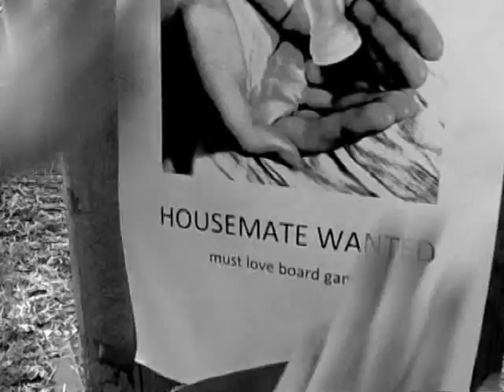Miss Kim Cottontail - This Game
"This Game" - Miss Kim Cottontail

Music Video by me (Sam Webster)
Starring Miss Kim Cottontail and Tim de Sousa

shot half in miniDV, half stop motion.

Music Recorded By:
Adrian Davis